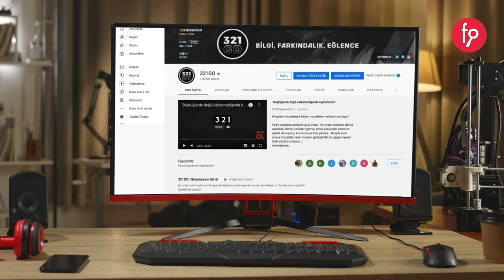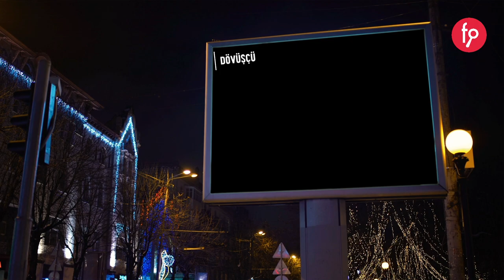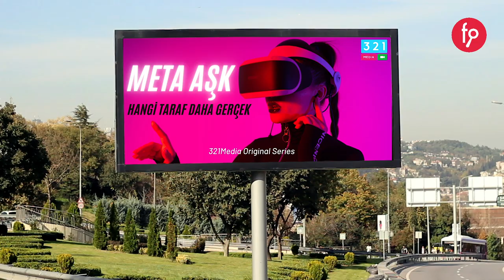321 Media | Paya Dayalı Kitle Fonlama Kampanyası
321 Media Pay Arzı

Yatırım Turu 27 Haziran 2022, Pazartesi Saat 10:00'da başlıyor...

321Media, data odaklı belgesel, dizi, program yapım ve yayın şirketidir.

Yatırım turumuzun başlama tarihi olan 27 Haziran Pazartesi saat 10:00 itibari ile ilk 10 iş günü içerisinde EFT veya Kredi Kartı ile yapılan yatırımlarda yatırımcılara %20 fazladan pay verilecektir.